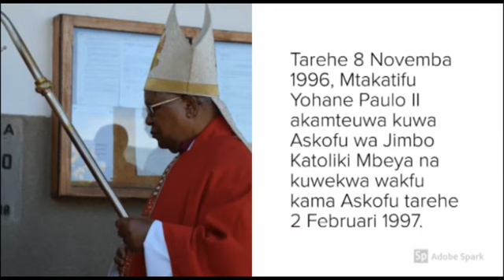HISTORIA YA ASKOFU EVARISTO MARCUS CHENGULA WA JIMBO KATOLIKI LA MBEYA